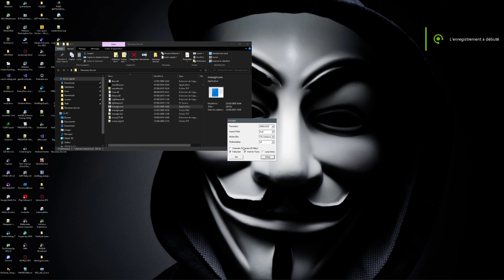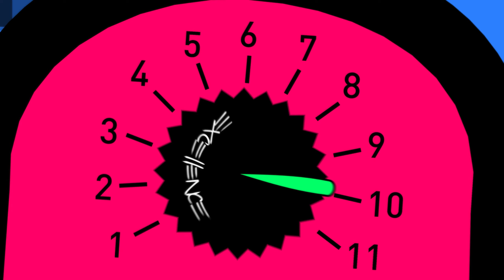SALTINBANK (Demoscene) [1440P60] NVIDIA // VISION 2008 - INVITE NVISION 2008 -"MAGASIN.exe"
La scène démo, ou demoscene en anglais, est une sous-culture informatique ayant pour but la création artistique sous forme de programme, fondée sur les trois domaines que sont : la musique assistée par ordinateur, l'infographie et la programmation.
                                                          SALTINBANK    PRESENTS

                     First presented at NVISION 2008

          * You can help by donating money to scene.org. All money will go
            into upgrading the archive, and will allow us to improve our
            services to you and the rest of the scene.

          * We are also looking for corporate sponsors. The return on a
            is an ideal method for a company to reach a global potential
            customer base of young, talented and motivated people in the
            computer and design business.

          * Thirdly, we are looking for mirrors for our archive. Mirrors help
            us with lowering the demand on our main server and improve the
            availability of the archive around the world.

          With regards,
          Jeffry Sleddens (Redhound)